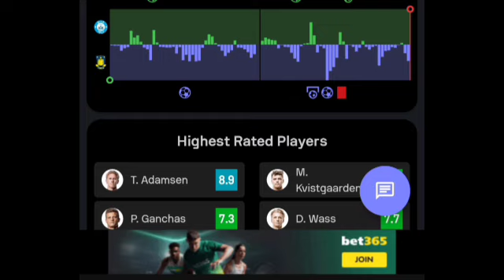FULL HIGHLIGHTS - Silkeborg Vs Broendby IF (3-3) All Goals Results & Extended Highlights 21/09/2024.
Silkeborg Vs BroendbyIF (3-3) All Goals Results & Extended Highlights 21/09/2024.